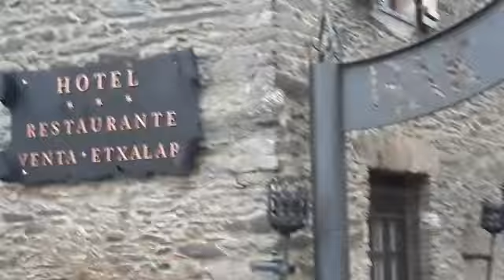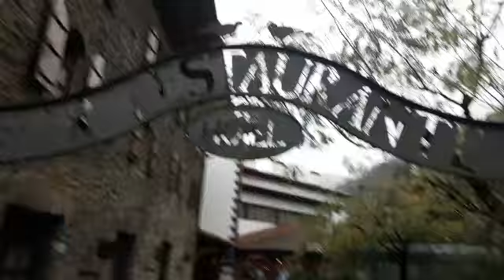ETXALAR. N-121. PARIS CON MUSICA DE DON ROSARIO AMAYA. PORSCHE GT2 RS